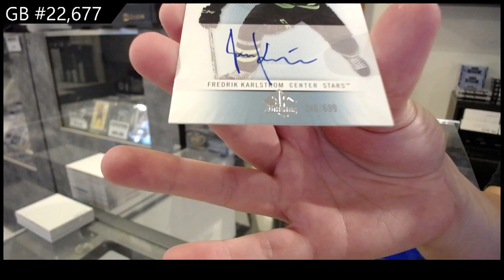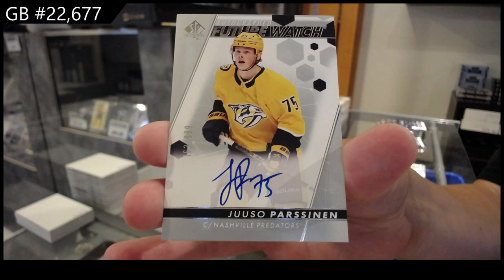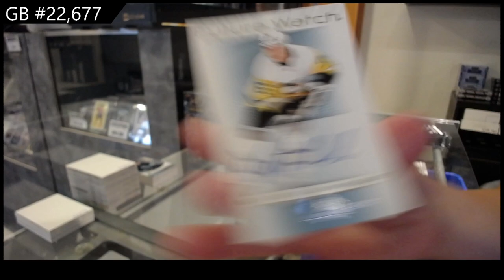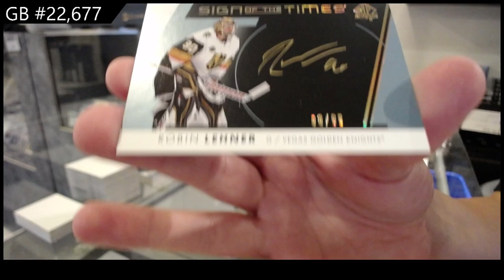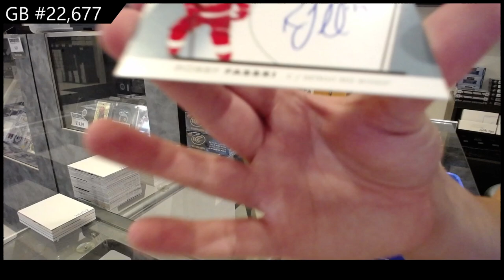2022-23 Upper Deck SP Authentic Hockey 3 Box Break - CNC GB #22,677